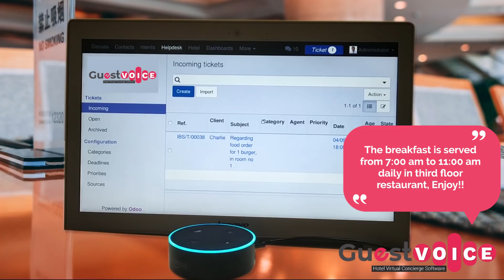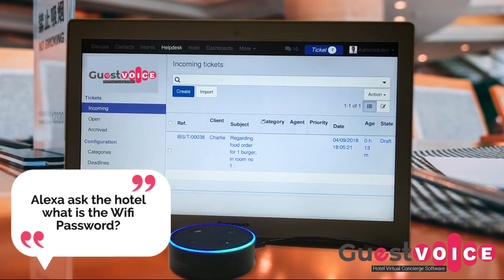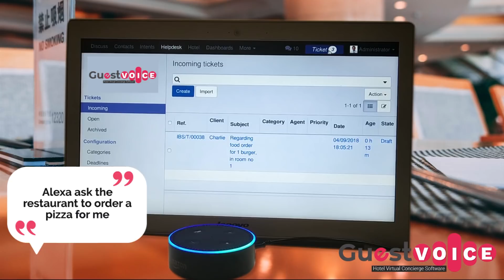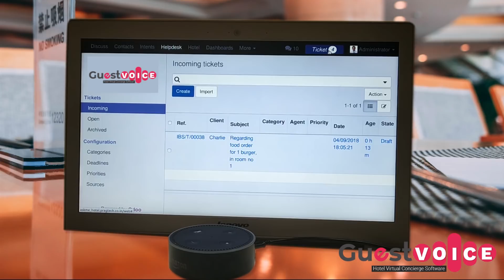GuestVoice Hotel concierge Guest Engagement Voice Application using Amazon Alexa Overview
Guest Voice Hotel concierge   Guest Engagement Voice Application using Amazon Alexa Overview